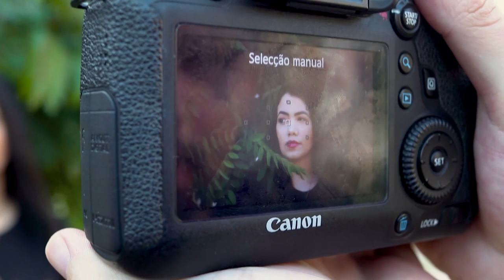Como Fazer Foco CRAVADO e PERFEITO na Prática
1 - Lente suja vai focar antes do sensor
Vc que usar óculos fica difícil de enxergar
Cena usando óculos embaçado mudar a música – cena da praia e colocando o dedo na foto
As vezes um dedo que você passa na lente sem querer quando vai trocar de lente pode acontecer de você perder o foco em várias fotos, se você fotografa em praia a maresia também vai embaçar sua lente e te fazer perder o foco nas fotos
Mas esse erro é muito básico teoricamente não era para ninguém cometer

1 – FOCAR E REENQUADRAR

Se você utiliza somente o ponto central da câmera pra fazer o foco e precisa sempre reenquadrar sua foto existe uma grande probabilidade de sua foto sair fora de foco
Isso acontece porque o movimento que você faz é um movimento circular, quando você faz esse movimento é como se você tivesse se movendo um pouco para trás ou para a frente
O melhor a se fazer é escolher o ponto de foco mais próximo do local que você vai focar, não fique utilizando somente o ponto de foco central, mas bruno toda foto que eu fizer um um ângulo diferente vou ter que mudar o ponto de foco ?  exatamente pequeno gafanhoto

2 – ALTA VELOCIDADE Iso, alto
É essencial trabalhar com altas velocidades principalmente se você tiver uma lente 85mm para cima isso é muito importante para que você não tenha fotos tremidas que vão dá a impressão de estar fora de foco, sua foto pode até está em foco mas ela vai ter um rastro de movimento e vai a impressão que está fora de foco, então é mesmo que nada você tem uma foto em foco mas toda borrada.
Pra corrigir isso Você pode sacrificar um pouco o iso, e aumentar a velocidade do obturador da sua câmera, esquece esse negócio de fotografar sempre no Iso 100
Se você tem um equipamento básico t5 , t3i até 3200 de iso Você consegue recuperar de boa na pós-produção...
É recomendado que você trabalhe com o dobro de velocidade da milimetragem da sua lente, se você trabalha com uma 50mm no mínimo tem que usar 100 de velocidade,
Mas isso não é regra, eu costumo trabalhar multiplicando esse valor por 5
Se eu estou trabalhando com uma 50mm eu multiplico por 5 e vou utilizar a velocidade 1/250
Assim eu garanto que a grande maioria das minhas fotos não vão sair tremidas

3 – GRANDES ABERTURAS (baixa profundidade de campo)
A profundidade de campo é a impressão de foco que você tem da sua imagem, se vc focou em algo que está a 2 metros de vc, a profundidade de campo ou a sensação de foco pode variar de acordo com a abertura do diafragma da sua lente. Se vc usar grandes aberturas você terá uma profundidade de foco bem curta, ou seja o que está a frente ou atrás do seu assunto vai estar desfocado, agora se você utilizar sua lente abertura de f/22 o seu foco vai continuar no mesmo lugar a 2 metros de você, mas vc terá uma sensação de foco maior, pois vc vai ter uma alta profundidade de campo, até chegar num ponto que a faixa de foco acaba e sua foto volta a ficar desfocada em um certo ponto
Quando a gente usa o diafragma muito fechado nos temos a impressão de ter foco na foto toda,

Então usar uma grande profundidade de campo vai compensar um erro de foco que venha acontecer seja pelo e equipamento que não é muito bom, seja porque vc mexeu ou seu assunto saiu do lugar, como você tem uma faixa de foco bem maior vc tem mais chances de ter uma foto em foco
Quanto maior a distância focal de uma lente menor é a profundidade de campo

4 - FOCO CONTINUO ou modo Simples

5 – MICRO AJUSTE DE FOCO
Câmeras e lentes são fabricadas em lotes e isso faz com que nem todas as câmeras saiam 100% iguais, existe controle de qualidade, mas seria impossível fazer em todas as câmeras e lentes, eles fazem por amostragem
Erro de foco pode acontecer por mal-uso
Normalmente esse micro ajuste de foco não vem nas câmeras de entrada como t5, t7i .